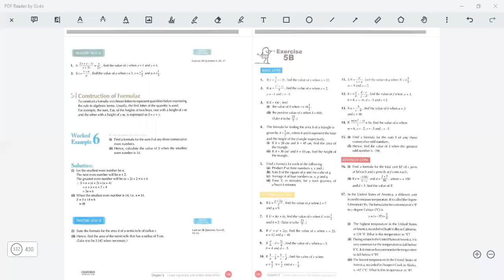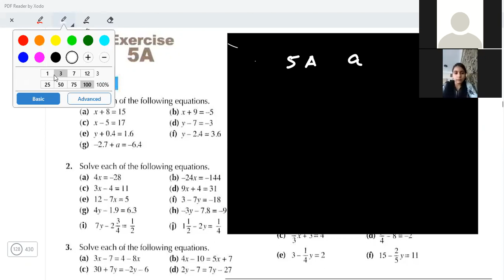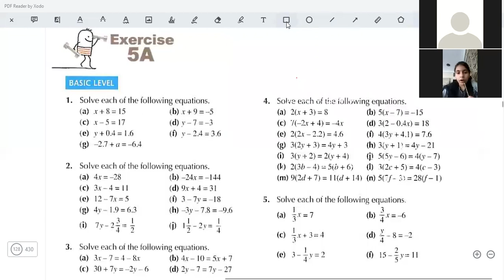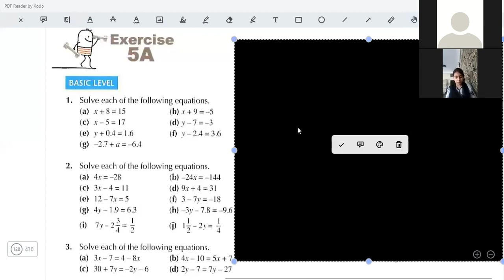NSM D1 7th Ed Ex 5A